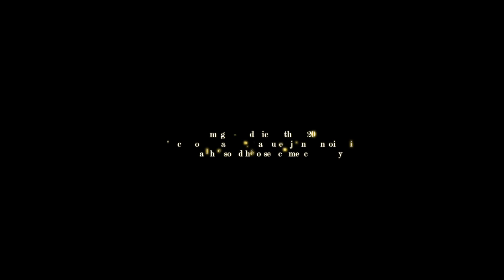Frédéric Metthé - L'Opéra de Fré © 2018